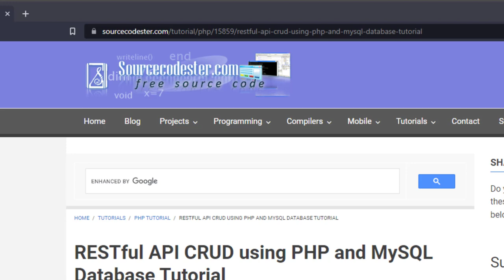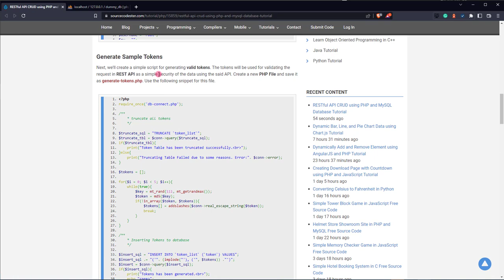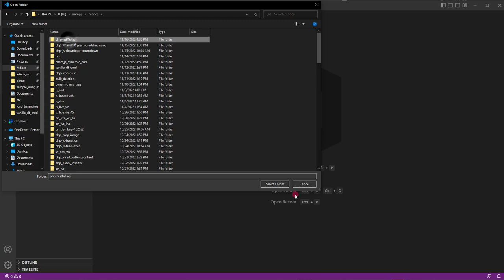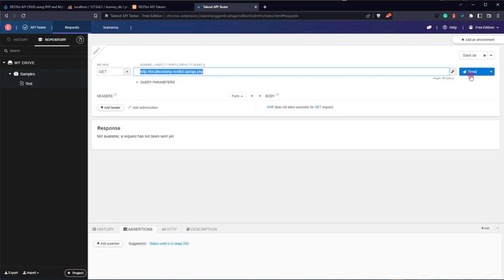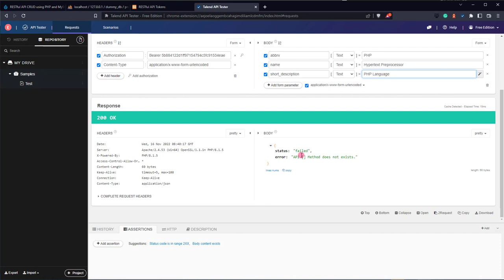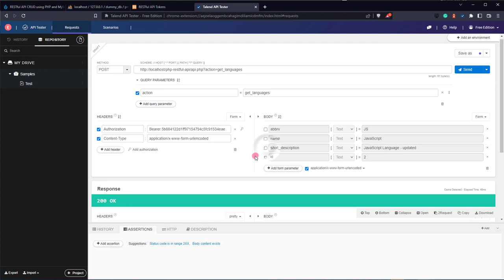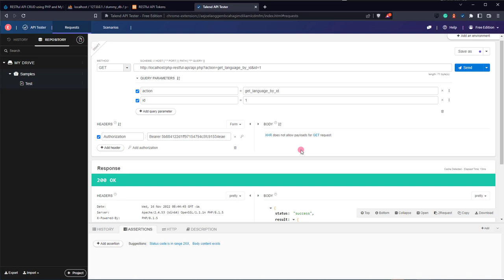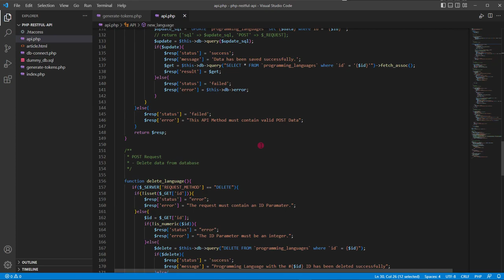RESTful API CRUD using PHP and MySQL Database Tutorial DEMO